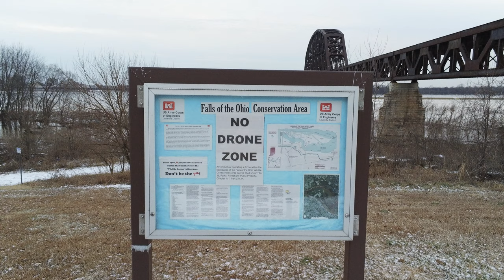NO DRONES ALLOWED at the McAlpine Dam and 14th Street Bridge - Parrot Anafin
NO DRONES ALLOWED ZONE.   McAlpine Dam and 14th Street Railroad Bridge in Louisville, Kentucky.
Zoom footage that looks professional using the Parrot Anafi, $599 drone from Best Buy.